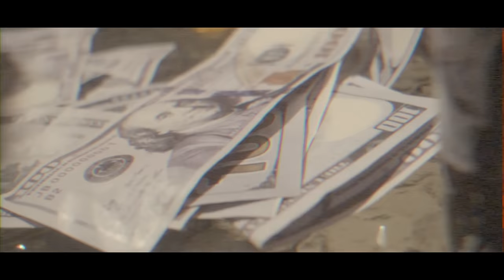2K Zelle - Heaven (Official Video)